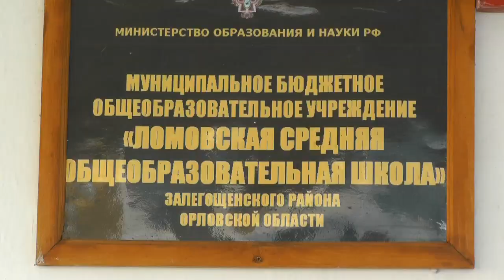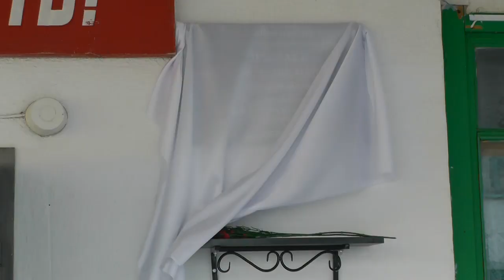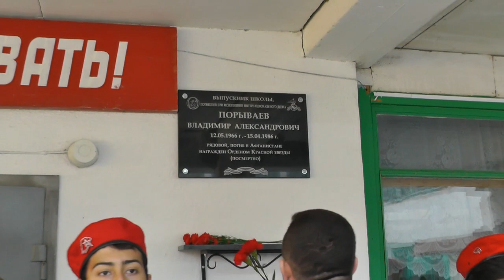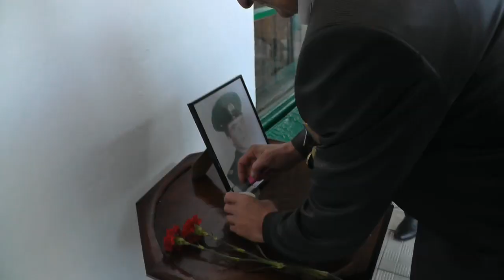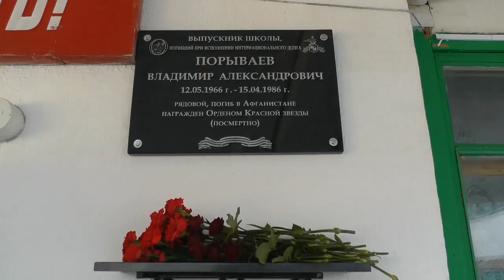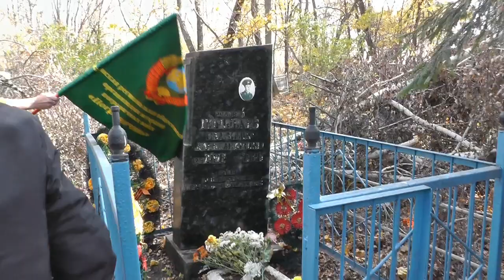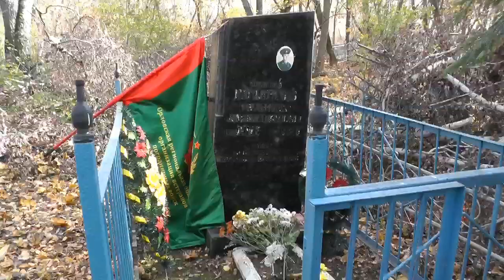Открытие мемориальной доски пограничнику Владимиру Порываеву, 17.10.2019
17 октября 2019 года в Ломовской средней школе Залегощенского района Орловской области была открыта мемориальная доска в честь пограничника Владимира Порываева, погибшего в 1986 году в Афганистане.